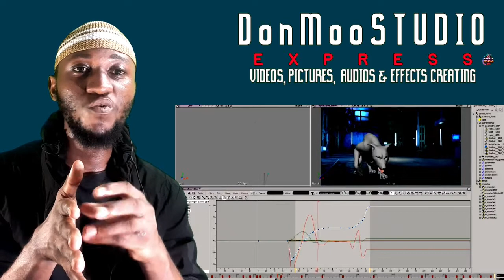UKWELI KUHUSU KIUMBE KILICHOKUTWA BAHARINI | miujiza | HD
Tizama wanao dai hii ni miujjza kulingana na video yao Sheh Don aja kunainisha ukweli hii sio miujiza kwaushahidi wa video. @DonMooSTUDIO_Express

Shukran kwanyote mnao zidi kutiza.a video zetu na kuweka comment zenu.